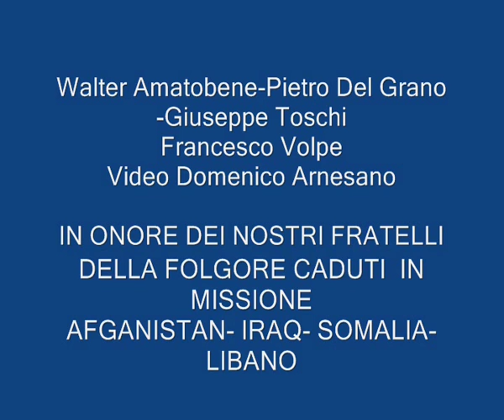LANCIO IN ONORE DEI CADUTI DELLA FOLGORE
27 Settembre 2009 - Reggio Emilia
lancio in onore dei Caduti della Folgore  a cura  di otto paracautisti in congedo .
2 alfieri e 6  in picchetto d'onore. La qualità delle immagini e quella tecnica del lancio, sebbene  basse, non tolgono nulla alla intendità del momento.
riproduzione  senza scopi commerciali.